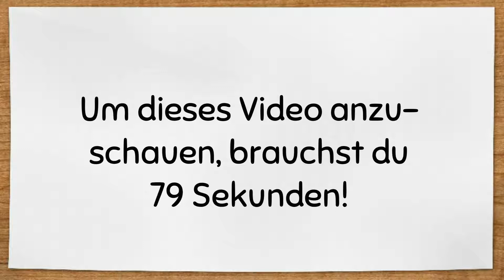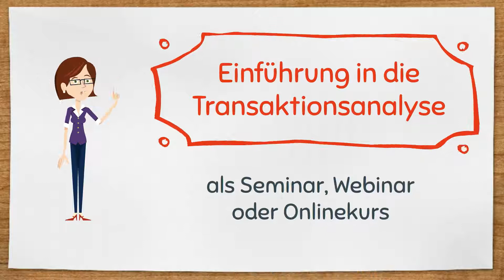Du fühlst dich manchmal überfordert? Dann solltest du die Transaktionsanalyse kennenlernen!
Einführung in die Transaktionsanalyse

Du fühlst dich manchmal überfordert?
... in Gesprächen?
... in beruflichen oder privaten Beziehungen?
... im Umgang mit dir selbst?

Dann solltest du die Transaktionsanalyse kennenlernen!

Die Modelle und Konzepte der Transaktionsanalyse sind wunderbare, erprobte Werkzeuge, um dich im Kontakt mit dir und anderen weiterzuentwickeln. Sie helfen dir, verzwickte Situationen zu analysieren und konstruktiv zu gestalten.

Die vier Grundpfeiler der Transaktionsanalyse:
- Ich-Zustands-Modell (Persönlichkeit und Verhalten)
- Transaktionen (Kommunikation)
- Psychologische Spiele (Kommunikations- und Verhaltensmuster)
- Skript (lebensgeschichtlicher Hintergrund)

"Das Seminar hat mir die Transaktionsanalyse spielerisch und überzeugend erklärt und mir gezeigt, wie ich die Gespräche mit meinen Patienten im Praxisalltag verbessern kann."
(Dr. C. H., Ärztin)

"Die Transaktionsanalyse bietet mir praxisnahe Instrumente zur Führung von Kursen in verschiedensten Situationen."
(U. M., Erwachsenenbildner)

"Die Transaktionsanalyse hilft mir,mein Selbstvertrauen zu stärken, meine verschiedenen Rollen bewusster wahrzunehmen und schwierige Gespräche leichter anzugehen."
(B. B., Primarlehrerin)

Die Einführung gibt es als Seminar, Webinar oder Onlinekurs.